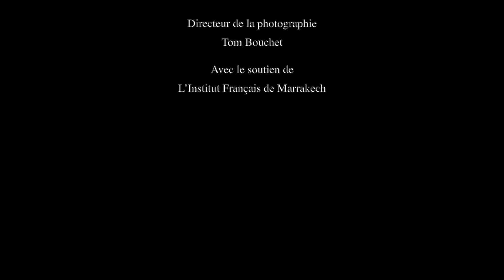SOIF trailer - Directed by Mehdi Dehbi